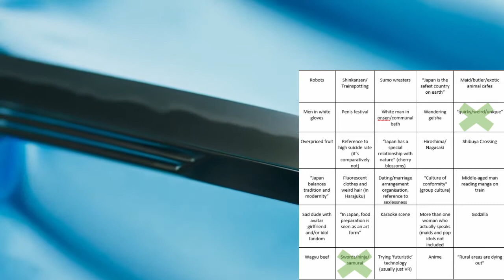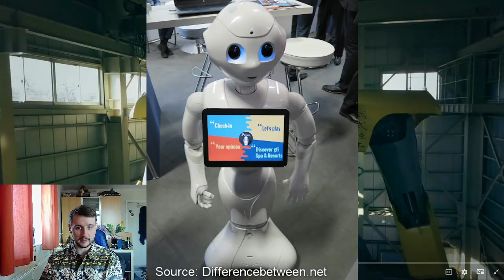Japanese Studies Student Reacts to Documentaries About JAPAN - James May: Our Man in Japan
In this new series, I will react to and review documentaries about Japan. Many documentaries don't have time or simply don't care to properly discuss topics in the shows. I recently graduated in Interdisciplinary Japanese Studies and have decided to create an outlet where I can discuss Japan and hopefully educate some people along the way. This is my first video like this so any advicde is welcome.